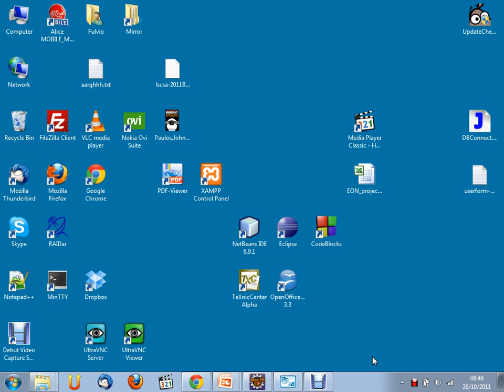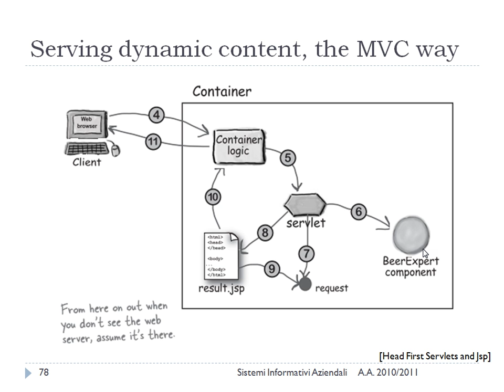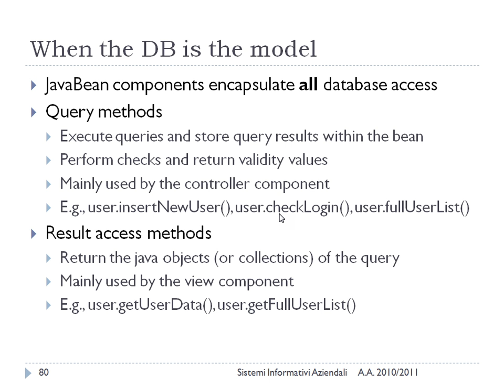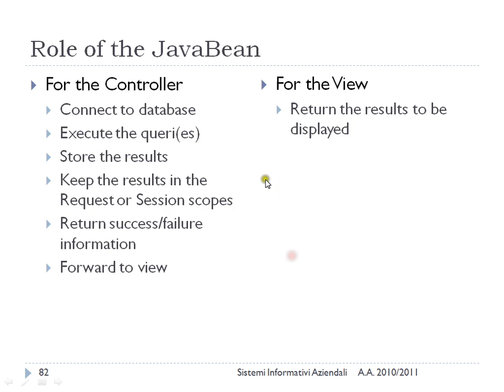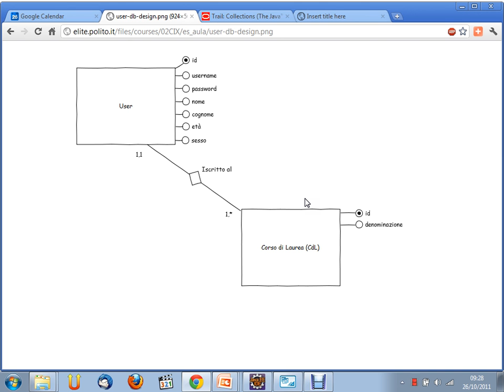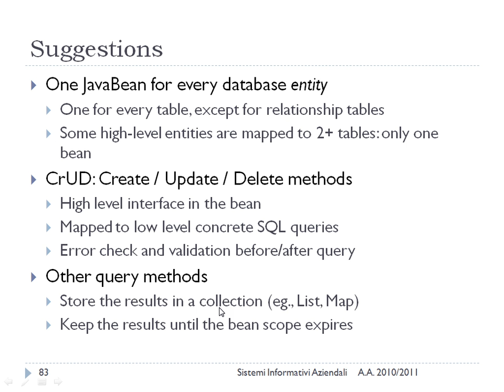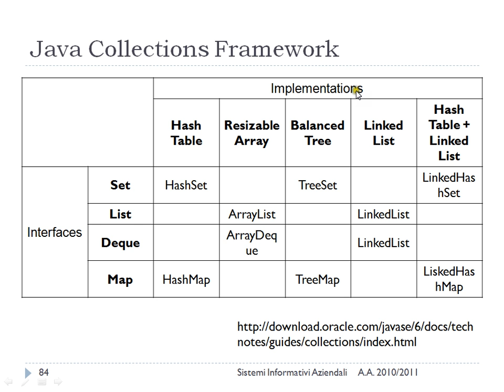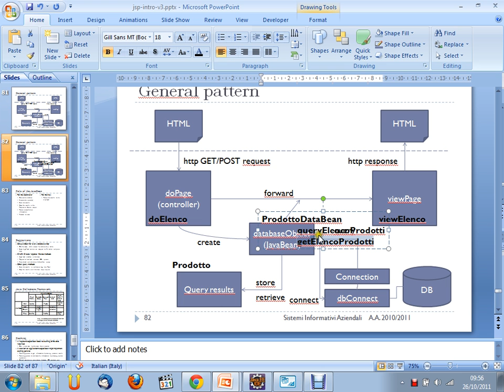Sistemi Informativi Aziendali (02CIX) - lezione n. 10 del 26/10/2011